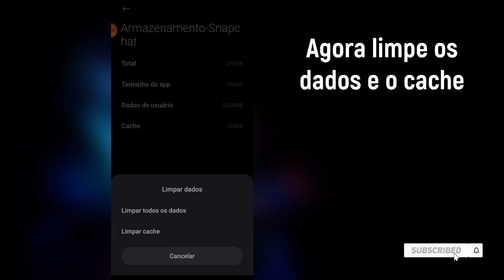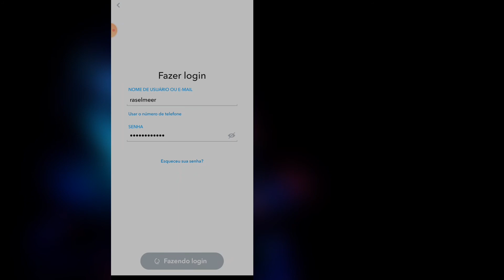Corrigir o erro "Ops! Não encontramos credenciais correspondentes" no login do Snapchat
Corrigir o erro "Ops! Não foi possível encontrar credenciais correspondentes" no login do Snapchat

Neste vídeo, vou mostrar como resolver o problema quando você não consegue fazer login em sua conta do Snapchat e está recebendo a mensagem "não é possível encontrar credenciais correspondentes". Isso acontece se você inserir a senha ou nome de usuário errado na conta. Portanto, assista ao vídeo até o fim.